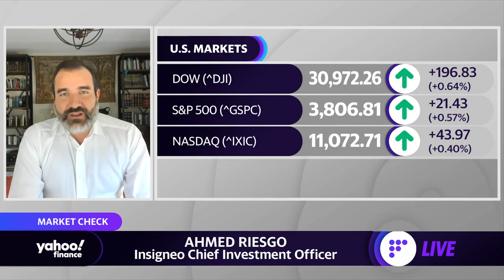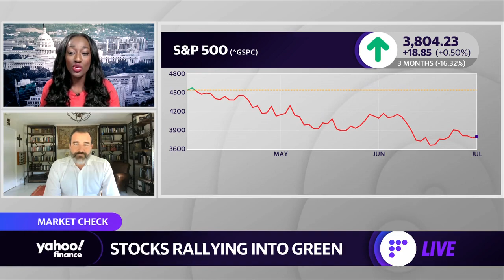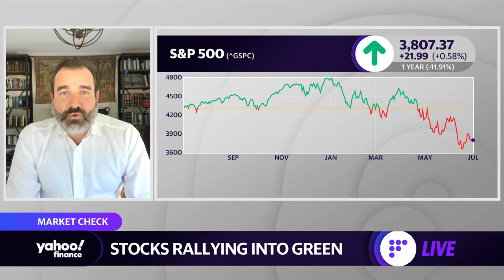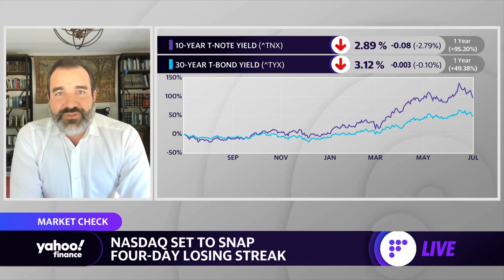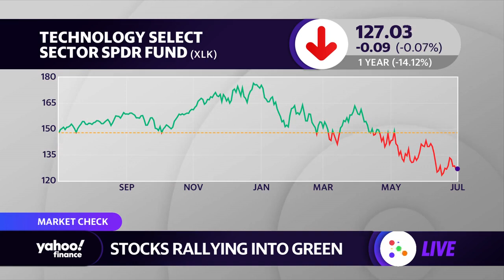China is ‘the big engine’ that will drive markets higher: Strategist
Insigneo CIO Ahmed Riesgo joins Yahoo Finance Live anchors Dave Smith, Rachelle Akuffo and Seana Smith to observe market rallies and inflation coinciding with the Fed's interest rate hikes and recession risks juxtaposed to growth in international markets.